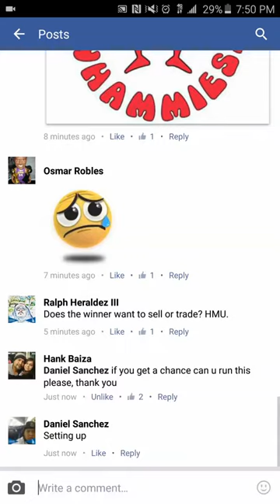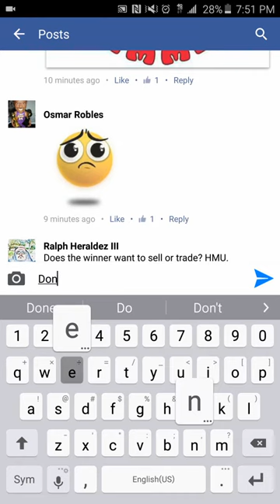Stu Lantz Freebie